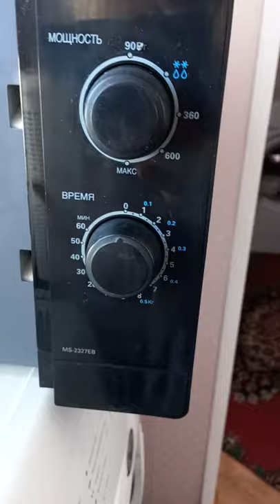Продам микроволновую печь LG б/у в идеальном состоянии.